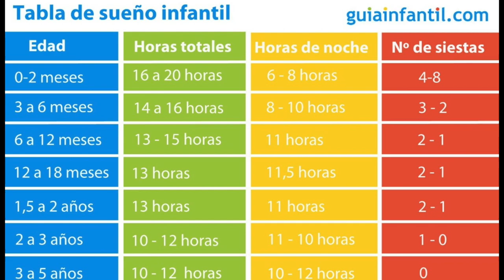CÓMO DORMIR A NUESTRO HIJO /HIJA